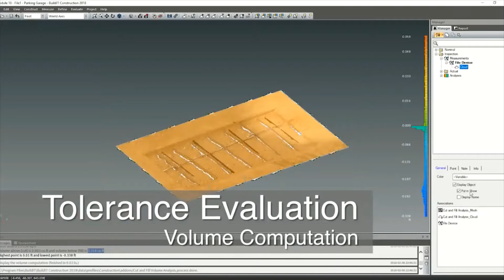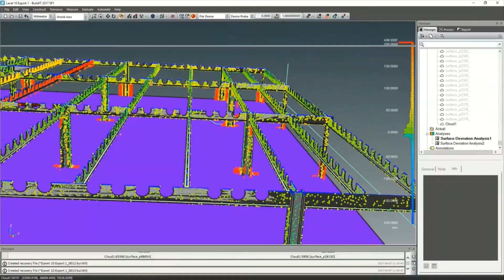FARO BuildIT Construction - Premier logiciel de vérification de la construction entièrement intégré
FARO Technologies présente BuildIT Construction. Le premier outil de gestion entièrement intégré pour l'assurance qualité et le contrôle de la qualité tout au long du cycle de vie du bâtiment, permettant de comparer et d'évaluer les projets de construction en continu et en temps réel avec des modèles CAO à l'aide de données de numérisation 3D.

EngiMA partenaire, distributeur et centre de formation de FARO Technologies au Maroc.